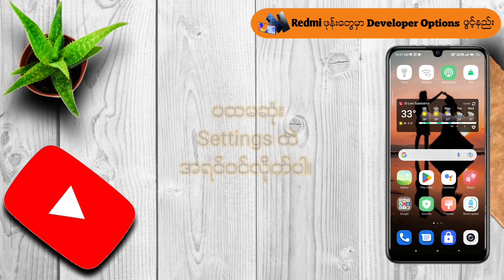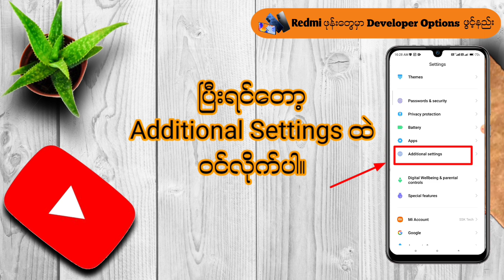Developer Options ဖွင့်နည်း / အပိုင်း (၁)/ Redmi ဖုန်းတွေမှာ Developer Options ဖွင့်နည်း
🔴 Developer Options ဖွင့်နည်း - အပိုင်း (၁)
🔴 Redmi ဖုန်းတွေမှာ Developer Options
      ဖွင့်နည်း